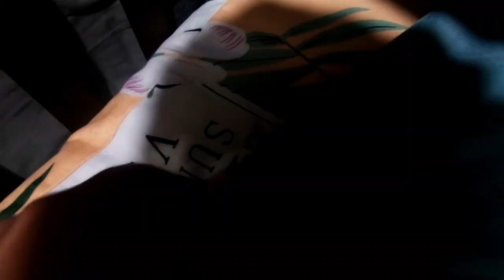LOLA may GHOST daw 🤣